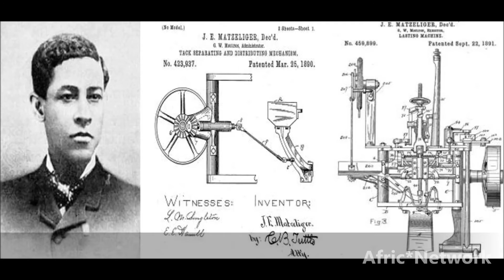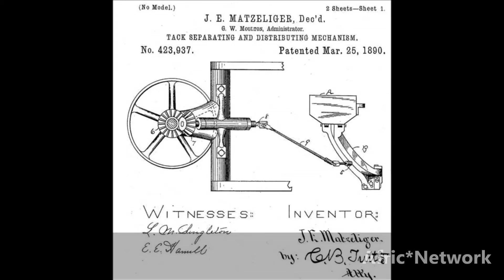Afro-Surinamese Inventor - Jan Ernst Matzeliger (Shoe Lasting Machine)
Jan Ernst Matzeliger was an inventor of Surinamese descent born in 1852, best known for patenting the shoe lasting machine, which made footwear more affordable.